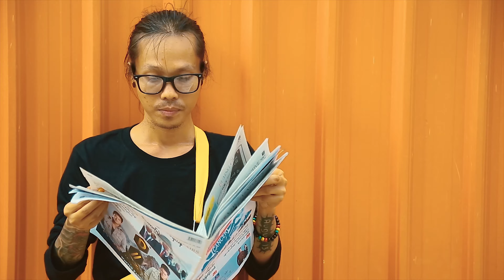မဟောင်းတဲ့ အိပ်မက် [ Official Music Video ] thu wai ( the College )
thu wai (the College)
composed by thu wai